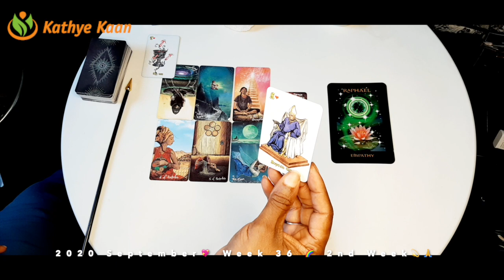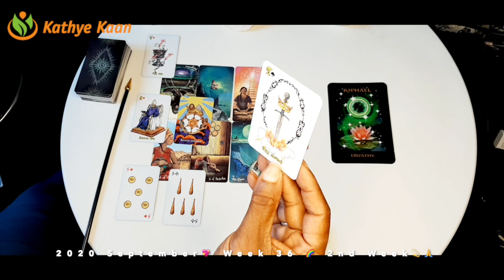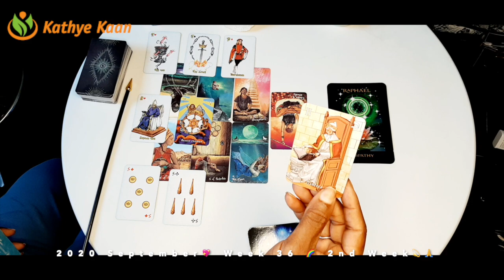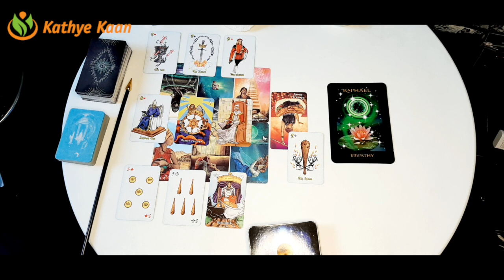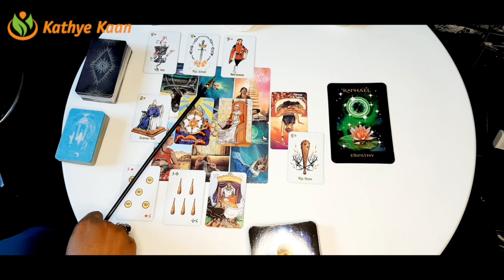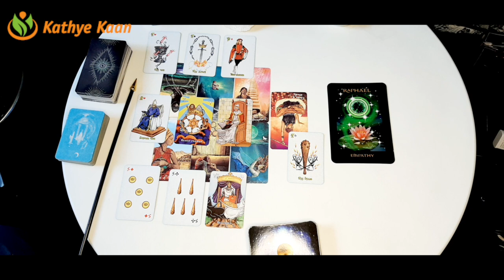VIRGO EMPATH! Secret over friends💖WEEK 37 🙏💫WEEKLY READING SEPTEMBER 07 13💫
Kathye